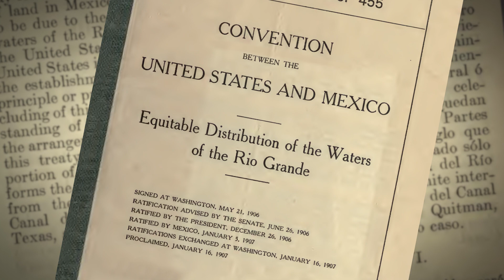El Rio Bravo del Norte - The Fierce River of the North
Video produced by TCEQ for presentation at the Western States Water Council Conference on March 23, 2021.

The Rio Grande, a river with a history as deep as the canyons it has cut.  Texas is proud of the Rio Grande River and its story is one to be shared.  Amid stark surroundings, the river gives life.  It provides drinking water to communities.  It enables harvests of potatoes, chili peppers, and leafy greens.  The river supports mining, power production, and other industry.  It is the life blood of our communities… and our economies.

However, rivers don’t adhere to political boundaries and dividing their waters challenges political jurisdictions drawn across their watersheds.  The Rio Grande is no different.  Between the United States and Mexico, the 1944 Water Treaty establishes cooperative storage and use of the nations’ shared rivers, including nearly twelve-hundred stream miles of the Rio Grande from Fort Quitman to the Gulf.

Join us, in exploring the history, majesty, challenges, and successes of this iconic river.